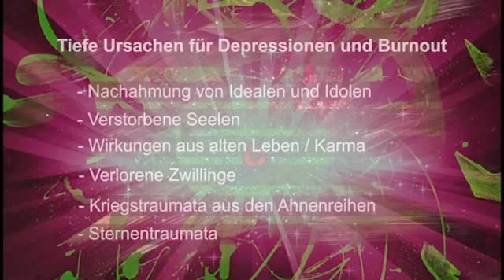Ursachen für Depressionen & Burnout (Teil-1)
Hier teile ich meine Erkenntnisse meiner jahrelangen Begleitungen + Selbstheilung von mehreren Tausend Menschen, über die tiefen energetischen Ursachen von Depression, Burnout, Selbstmord, Todessehnsucht! - Selbsthilfe bei Schwarzer Magie